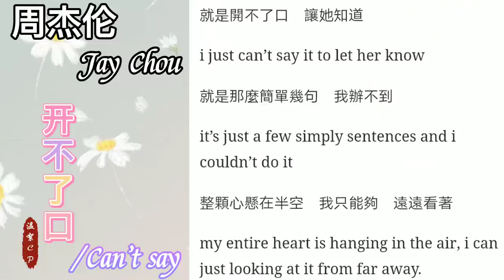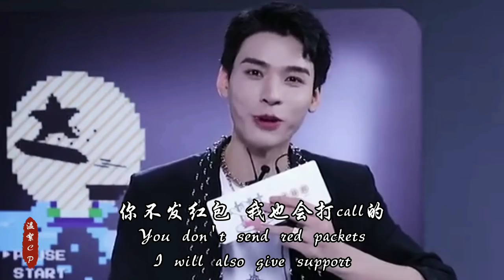「EngSub」“满地锦绣，良臣遇君；名利双收，天定良缘。” 俊哲的故事仍在继续💫仅仅是这一视频，定然盘点不完(*´ω｀*)虽盘点不全，但俊哲的🍬也远远不只这一点💕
《浪浪钉》

*路透* 源自微博博主：@浪钉急速升温

🐾未经授权禁止转载
🎶视频原曲：恶作剧 by 王蓝茵

主磕💕：温客行（俊俊子） × 周子舒（哲瀚老婆）

二次创作
混剪自制
欢迎留言，点赞，关注